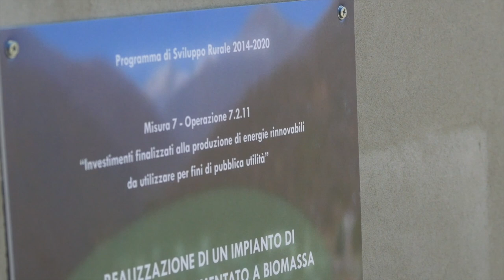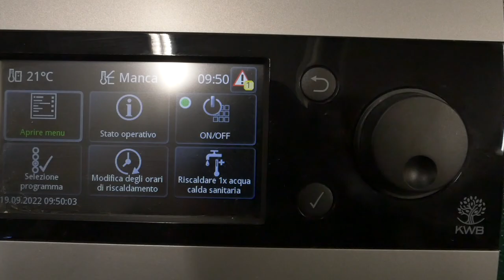Nuovo impianto di Cippato a Ceres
Il nuovo impianto di riscaldamento a Ceres per le scuole, il municipio e altri edifici permetterà di realizzare grossi risparmi. oltre a garantire la filiere locala del legno.